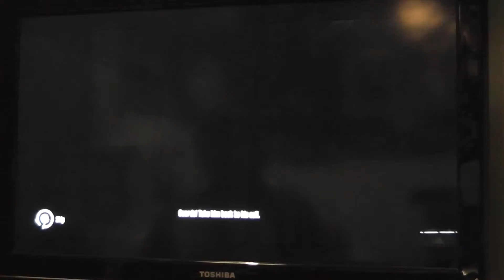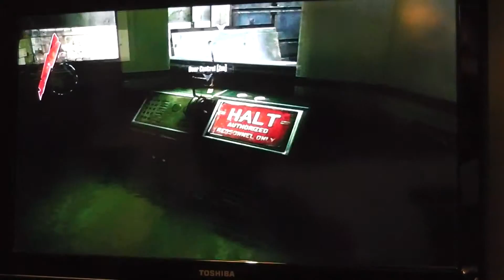Dishonored Playthrough Part 2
My playthrough of Dishonored on XBOX 360.